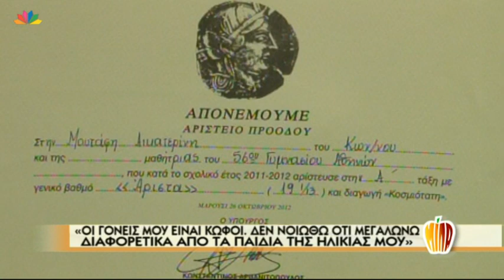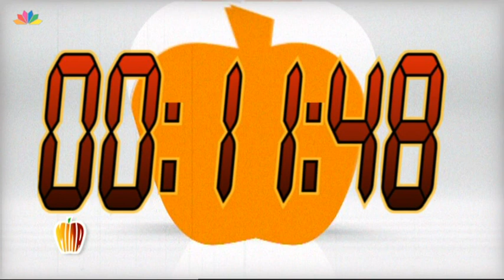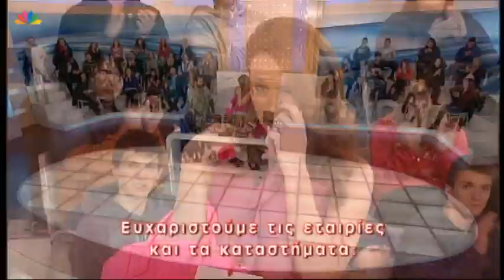Μίλα - 1.2.2013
''ΟΙ ΓΟΝΕΙΣ ΜΟΥ ΕΙΝΑΙ ΚΩΦΟΙ. ΔΕΝ ΝΟΙΩΘΩ ΟΤΙ ΜΕΓΑΛΩΝΩ ΔΙΑΦΟΡΕΤΙΚΑ ΑΠΟ ΤΑ ΠΑΙΔΙΑ ΤΗΣ ΗΛΙΚΙΑΣ ΜΟΥ''
Στη σιωπή μεγαλώνει ένα 13-χρονο κορίτσι, καθώς και οι δύο γονείς της είναι κωφοί. Επικοινωνεί μαζί τους στη νοηματική, την οποία έμαθε κυρίως παρακολουθώντας τους από μικρή, ενώ για 1,5 χρόνο πήγε σε σχολή για να τη βελτιώσει. Είναι άριστη μαθήτρια, απουσιολόγος στην τάξη της στη Δευτέρα Γυμνασίου και σημαιοφόρος στις παρελάσεις, παρά το γεγονός ότι διαβάζει μόνη της. Νιώθει ότι μεγαλώνει φυσιολογικά και η σιωπή των γονιών της δεν αποτελεί εμπόδιο για να εκδηλώσουν την αγάπη τους. Το μόνο πρόβλημα είναι, ότι οι γονείς της δεν εργάζονται σήμερα, με αποτέλεσμα η οικογένεια να ζει με τη σύνταξη του παππού.

ΑΡΩΜΑ ΙΝΔΙΑΣ ΣΤΗΝ ΕΛΛΑΔΑ
Το Μπόλιγουντ dance ήρθε στην Ελλάδα τα τελευταία χρόνια και έχει αγαπηθεί πολύ. Τον αποκαλούν πολύχρωμο χορό και γυμνάζει τόσο το σώμα όσο και το πρόσωπο καθώς χορεύοντας κάνεις συγκεκριμένες εκφράσεις. Η πρώτη Ακαδημία Μπόλιγουντ στην Ελλάδα είναι γεγονός και η καλλιτεχνική διευθύντρια της Σχολής Άννα Δημητράτου μας δείχνει τα μυστικά του χορού...

ΟΙΚΟΝΟΜΙΚΕΣ ΠΡΟΤΑΣΕΙΣ ΜΕ ΠΑΠΟΥΤΣΙΑ ΚΑΙ ΤΣΑΝΤΕΣ ΣΕ ΧΑΜΗΛΕΣ ΤΙΜΕΣ
Διονύσης Κολποδίνος - ενδυματολόγος